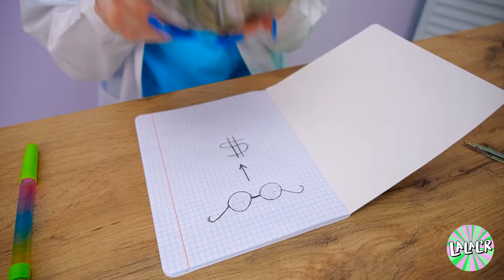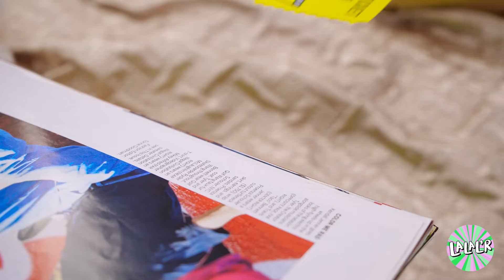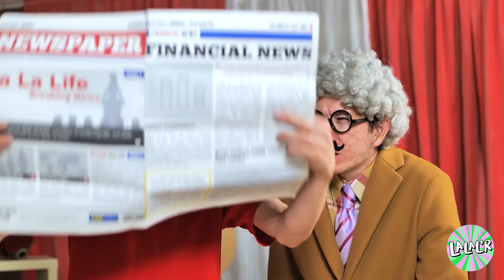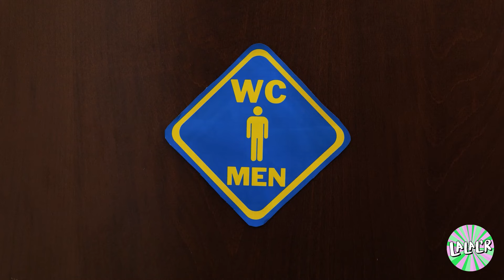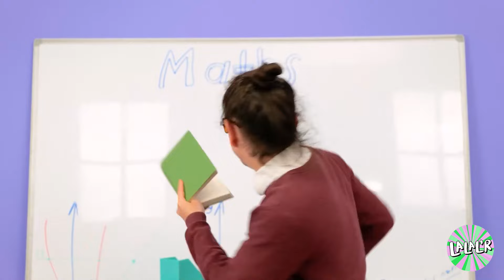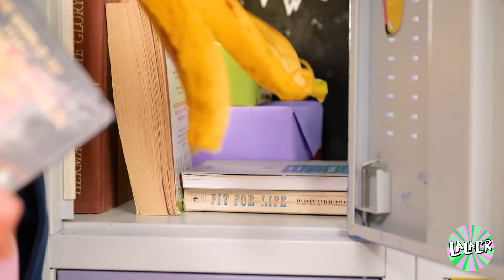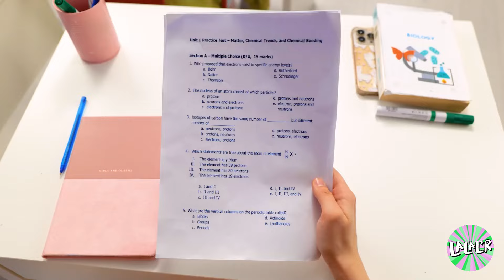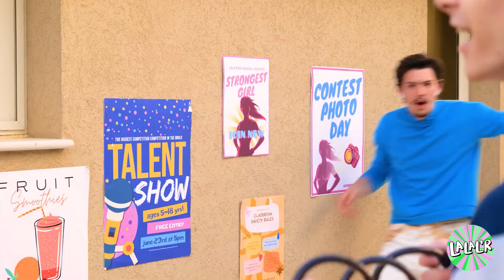Gadgets dont tous les parents ont besoin : Rich Dad vs Poor Mom Edition🤯 Qui fait mieux ? 🤑💔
Plongez dans 'Astuces parentales RICHES VS PAUVRES ! Papa riche vs Maman pauvre | Gadgets géniaux & moments drôles' 🤑💔. Explorez les dernières tendances en matière de parentalité alors que nous comparons les astuces de vie utilisées par un père riche avec des gadgets intelligents haut de gamme et une maman pauvre mais ingénieuse avec des solutions DIY astucieuses. Des conseils de parentalité intelligents aux compétitions d'astuces de vie, cette vidéo montre comment chaque parent aborde les défis du quotidien de manière créative. Riez avec des moments drôles qui soulignent les différences et les similitudes de leurs approches. C'est un regard captivant sur les styles de parentalité riches versus pauvres, rempli de gadgets intelligents et d'astuces de vie pratiques pour toutes les familles !